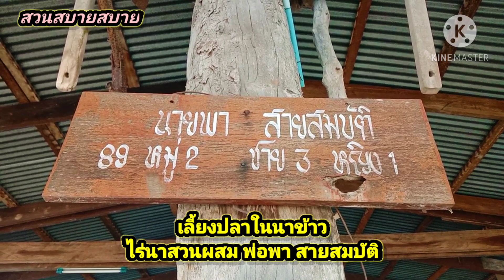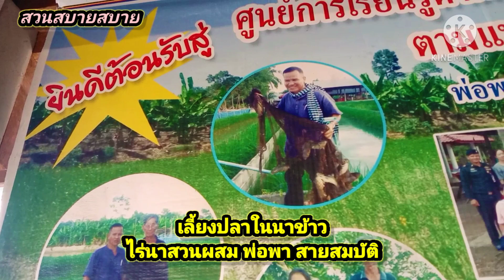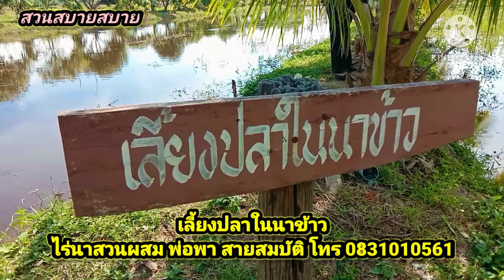เลี้ยงปลาในนาข้าว : สวนพ่อพา สายสมบัติ : สวนสบายสบาย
ไร่นาสวนผสมในพื้นที่90 ไร่ของพ่อพา สายสมบัติ ตั้งอยู่ที่ บ้านท่าก่อ ตำบลนาจะหลวย อำเภอนาจะหลวย จังหวัดอุบลราชธานี